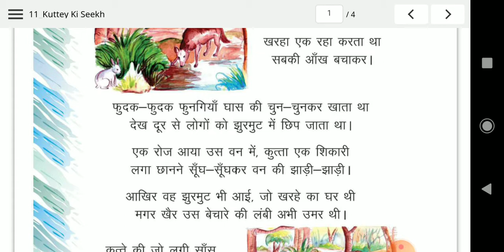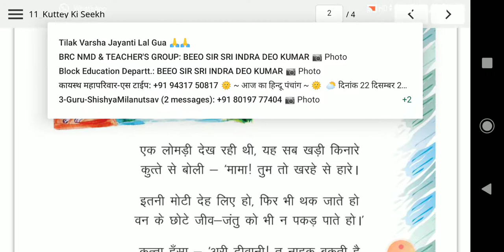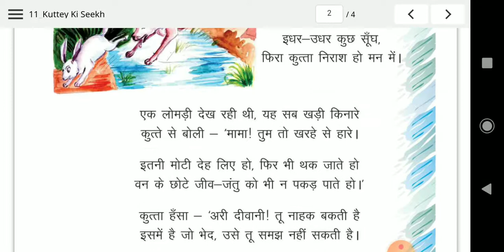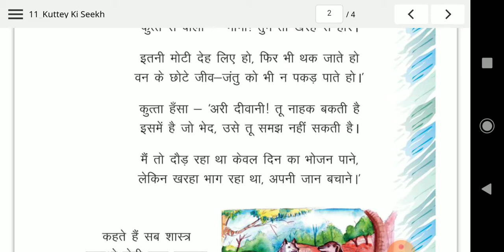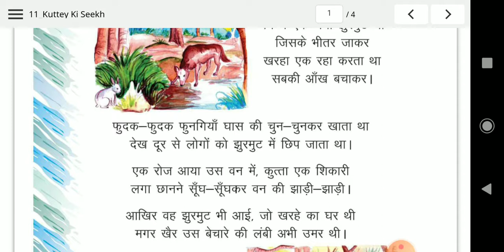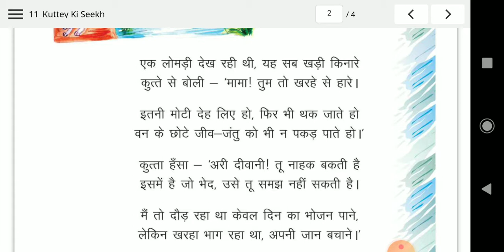कुत्ते की सीख/कविता/कक्षा4/पाठ11/पृष्ठ 90/आदर्श वाचन और भावार्थ)